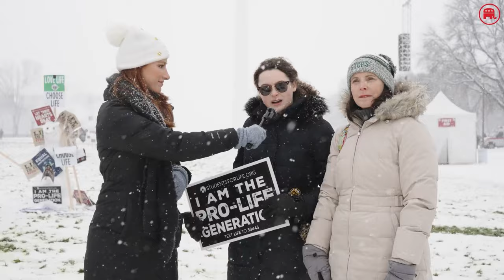The Republican Party is the party of life, mothers, and family!